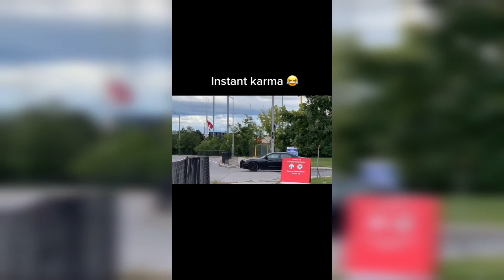Instant Karma Police FAILS! (Instant Justice & Police Fails):POLICE karma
Police Instant Karma FAILS! (Instant Justice & Police Fails):POLICE karma
This video is about Police Instant Karma FAILS!, Instant Justice, Police Justice & Karma Gone Wrong Compilation in a series that is all about car crashes, car fails, car accidents, driving fail & instant karma getting served. If you are into car compilations, police car fails etc then you will like this video.